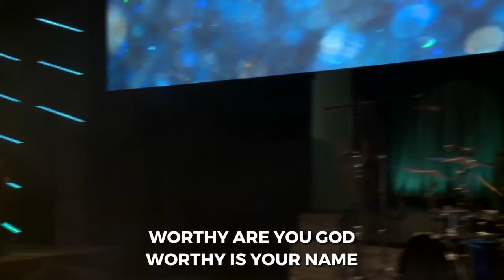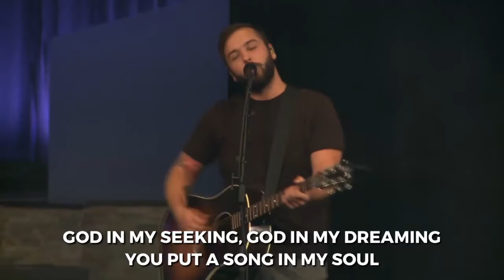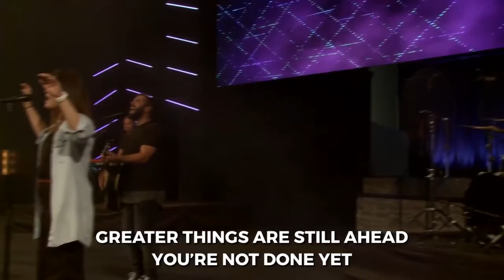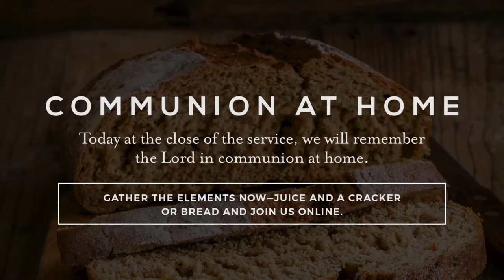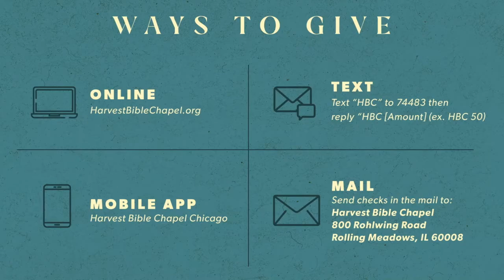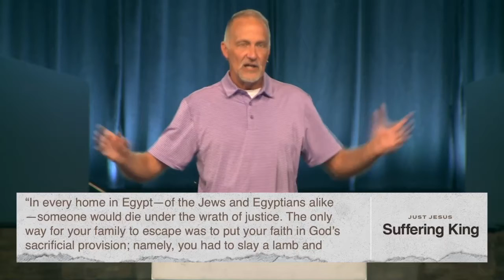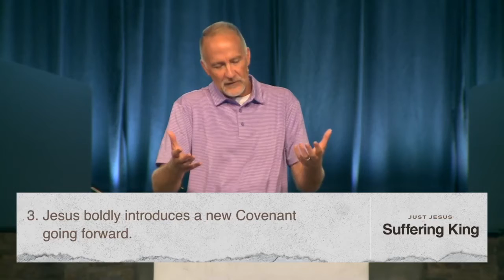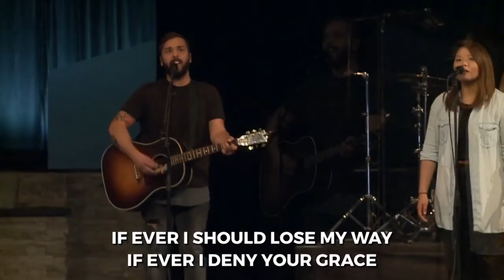Viendo hacia el Futuro (Spanish) | Pastor Dave Stone, July 26, 2020